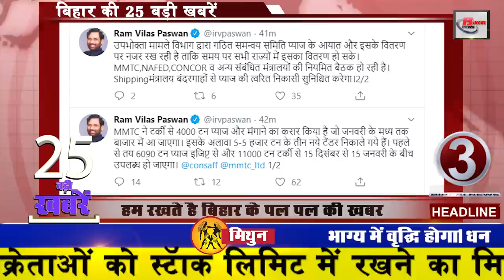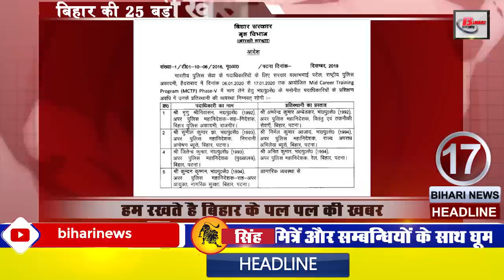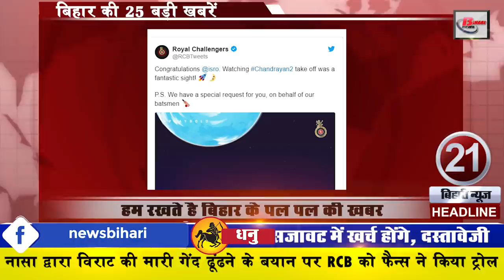Daily Bihar today news of Bihar districts video in Hindi. Get latest news of Patna Gaya & Madhubani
Latest Daily Bihar today news from Bihar districts in Hindi i.e. 5th  December 2019:-

1. Efforts to improve traffic system in Patna fast

2. The longest human chain will be built on January 19

The water life of Chief Minister NitishKumar has started in a green way. Where he started it from Champapur in West Champaran district. All existing ponds will be renovated as soon as possible. For this, the longest series will be organized on January 19, which will motivate us to emerge from the challenges of global.

3. Wholesalers order placed in stock limit

4. Four big IPS officers of ADG level will be sent on training

5. Farhan wept after hearing the story of this great mathematician

6. As soon as LaluYadav became the supremo, there was an aggravation in Tej Pratap

7. Government gifted to laborers

8. BJP taunts

9. Commercial vehicles stopped operating on RajendraSetu

10. On December 13, Chief Minister Nitish will reach Muzaffarpur

11. Lohaia will be built under Swachh Bihar campaign

12. House construction will now be more expensive

13. Now let us know about this famous personality of Bihar

14. Many special things will be seen in Kakolat Falls of Nawada

People reach and enjoy the beauty of Kakolat Falls, a natural tourist destination falling under Govindpur block, 35 km from Nawadadistrict. It is also known as Niagara of Bihar. I saw this waterfall in 1811 by Francis Buchanan. If you are thinking of coming here then why come here during summer days Receiving water is always cold keeps | you five days to give tell every year on April 14 at Satuani fair where people come here in large numbers

15. Let move towards the news of the season

16. Now let us know what were the prices of bullion market and petrol diesel

17. ATM debit card can be closed soon for these customers

18. The daughter of a daily laborer who passed the Bihar judicial service examination

19. BiharDLED Admission Date announced

Entrance test will be conducted for enrollment in Bihar DLED session 2020-22. For which the process of online application will start from today. All the candidates taking admission in DLED can fill the application by visiting and also get all the information related to the admission. At the same time, questions of 150 marks will be asked together in this entrance exam.

20. Fans troll rcb on NASA statement of finding the ball of Virat. .

21. Central Selection Board constable removed bumper vacancies

Bihar Police Driver Recruitment has vacancies for 1722 posts. If we talk about educational qualification for these posts, then the interested candidate will be required to pass the 10 + 2 intermediate examination from any recognized board in India with a driving license light motor vehicle / heavy motor vehicle. Also, physical eligibility The information has been sought for which you can go to the website. If you talk about the application fee, then General / OBC / Other State students will have to pay Rs 450 while SC / ST will have to pay Rs 112 online as application fee. Interested candidates can fill the application online by going till 30 December.

22. Jayeshbhai Zardar poster released

The first look of Ranveer Singh up-cumming film Jayeshbhai Zardar has been revealed. In which Ranveer Singh looks very thin and funny. Looking at the first look of Ranveer Singh, it can be clearly understood that Ranveer has lost his weight with hard work for this film. In this film, Ranveer will be seen playing the role of a Gujarati boy. Fans are very excited for Ranveer upcoming film.

23. CBSE made changes in question pattern

Important information for students of 10th and 12th. cbse has instructed to change the questions asked in the board. Under which, now students will not have to write answers to many questions. Because the board has cut the number of questions being asked. So that the number of subjective questions will be reduced in this examination of the board. There will be more number of objective questions. With this, the students of 10th

24. Shammi of Patna enters Bollywood

25. Those who vote in the student union elections will get 5 days attendance

26. Ashutosh Aman becomes the new captain of Bihar Ranji team

The Bihar team has been announced for the next season of Ranji Trophy. Whose command has been entrusted this time to the cricketer who broke the 44-year-old record of last season Ranji Trophy veteran spinner Bishan Singh Bedi. His name is Ashutosh Aman. Be aware Ashutosh Aman of Bihar has broken Bishan record of taking 64 wickets in 1 year. Let us tell you, Ashutosh has taken a total of 68 wickets within 1 year.

27. mbbs seats will increase